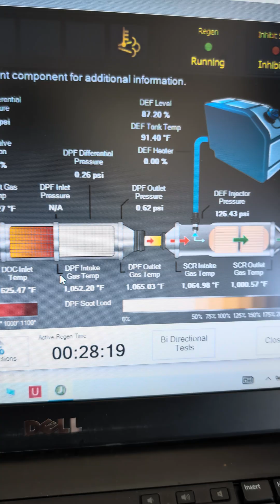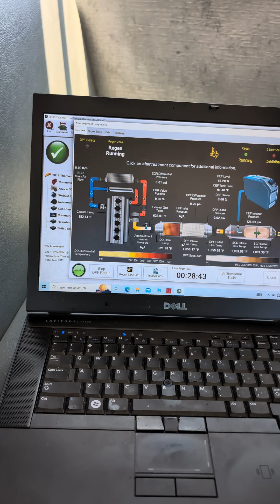DIAGNOSTICS JPRO FORCED REGEN CUMMINS 2019 BUS 🔥🔥diagnostictroublecode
using the new jpro diagnostic software 2024 V2 to do a forced region on a Cummins bus. this offer is awesome a must-have diy mechanics or professional shops. you cannot really get a better software that covers everything for heavy duty!!